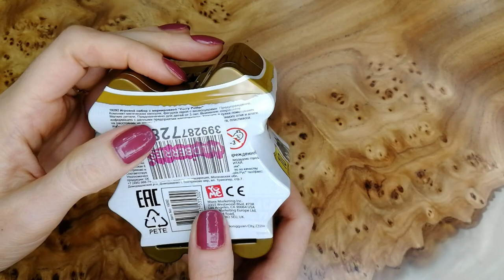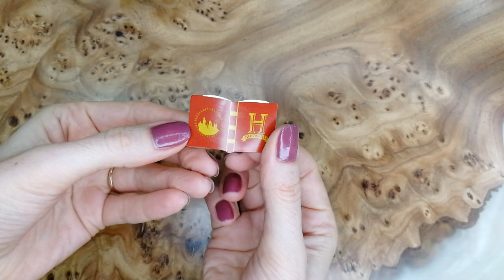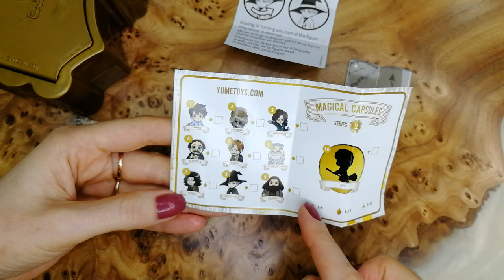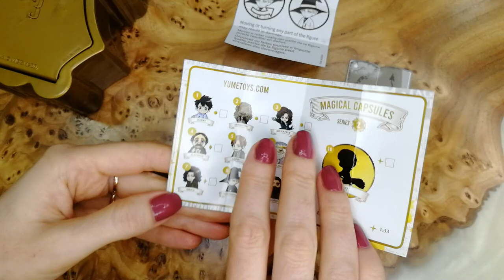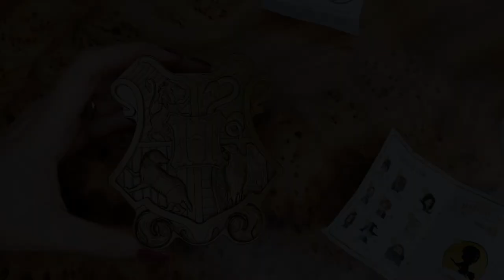МАГИЧЕСКАЯ КАПСУЛА Гарри Поттер Подарки Для Детей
Смотрим вместе мой небольшой подарок племяннице - магическую капсулу Гарри Поттер.